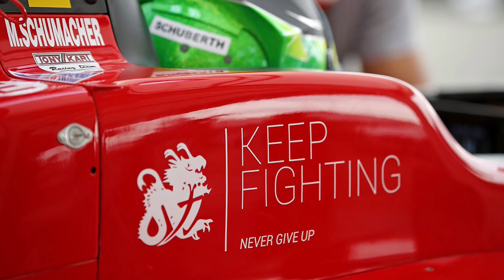LE BARON ROUGE - KEEP FIGHTING MICHAEL